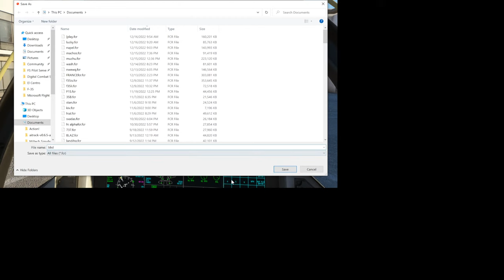F-35B (STOVL) Athens Greece (ATH) to Kamanta airport (KLX) Cockpit View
F-35B UMC Lightning II with STOVL (short take Off and Vertical Landing) cold take off and landing. F-35B (STOVL) Athens Greece (ATH) to Kamanta airport (KLX) Cockpit View

Spanish
F-35B UMC Lightning II con STOVL (despegue corto y aterrizaje vertical) despegue y aterrizaje en frío. F-35B (STOVL) AEROPUERTO DE LUKLA (LUA) MONTE EVEREST en vuelo Vista de cabina MSFS. Despegue y aterrizaje en modo hover utilizando la tecnología STOVL sobrevolar el monte Everest Nepal, ASIA

French
F-35B UMC Lightning II avec décollage et atterrissage à froid STOVL (décollage court et atterrissage vertical). F-35B (STOVL) AÉROPORT DE LUKLA (LUA) MONT EVEREST en vol Vue cockpit MSFS. Décoller et atterrir en vol stationnaire à l'aide de la technologie STOVL survoler le mont Everest Népal, ASIEint Base Andrews et atterrirons à l'aéroport Ronald Reagan de Washing D.C.

South Korean
F-35B UMC Lightning II with STOVL(단거리 이륙 및 수직 착륙) 냉간 이착륙. 비행 중인 F-35B(STOVL) LUKLA 공항(LUA) MOUNT EVEREST 조종석 보기 MSFS. STOVL 기술을 사용하여 호버 모드에서 이착륙하여 ASIA 에베레스트 네팔 산 위로 비행

Ukrainian
F-35B UMC Lightning II із холодним зльотом і посадкою STOVL (короткий зліт і вертикальна посадка). F-35B (STOVL) АЕРОПОРТ ЛУКЛА (LUA) ГОРА ЕВЕРЕСТ у польоті Вид з кабіни MSFS. Зліт і посадка в режимі висіння за допомогою технології STOVL, політ над горою Еверест, Непал, АЗІЯ